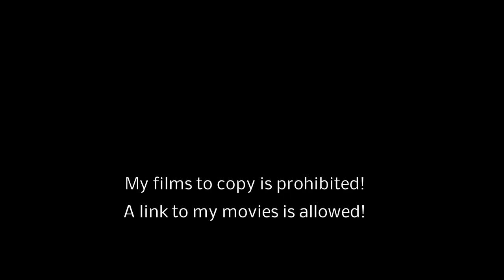Lamai Beach 2-2018 / Koh Samui / Thailand / overflown with my drone